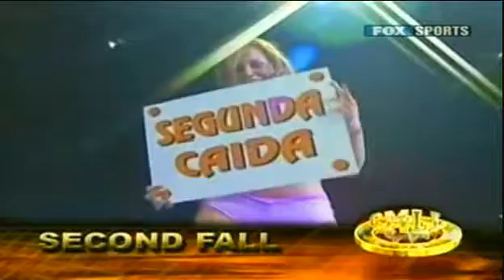CMLL - Arena México(Inglés) p.5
CMLL - Arena México - Fox Sports(Inglés)

Cuadrangular
La Sombra
vs
Ephesto
vs
Blue Panther
vs
Villano V

Sagrado - La Sombra - Volador Jr
vs
Averno - Mephisto - Ephesto

Mistico - Blue Panther - Dos Caras Jr
vs
Villano III - Villano IV - Villano V

Heavy Metal - Marco Corleone - Shocker
vs
Los Perros del Mal
Mr. Aguila - El Terrible - El Hijo del Perro Aguayo